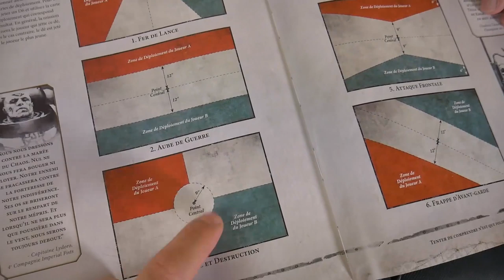Rapport de bataille Warhammer 40000 - Imperial fist VS Tyranids - 2000pts ITC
Cette vidéo t'a plu ? Pour nous soutenir et nous aider, tu peux faire un don Tipeee si tu le souhaites:

-10% sur toutes les figurines Games Workshop et ASOIAF avec ce lien d'affiliation qui nous permet de récupérer un petit pourcentage à chaque vente (Code promo CTV10 pour votre premier achat)

Vous souhaitez faire peindre vos armées ? Découvrez le service de peinture Waaagh Ko'lor et passez vos commandes de la part de Commandeur TV !